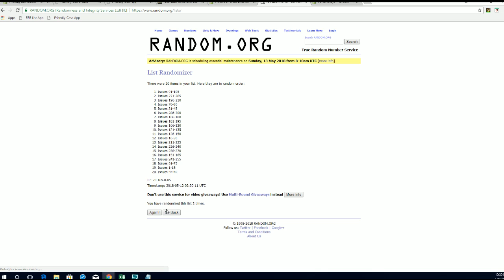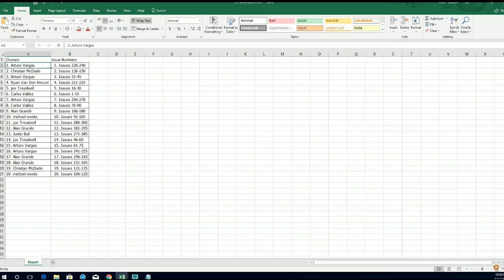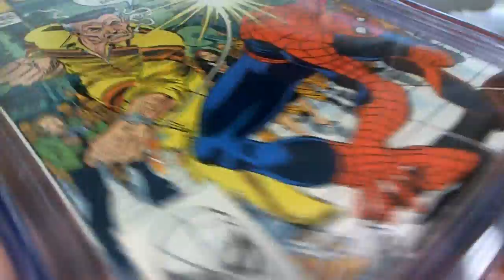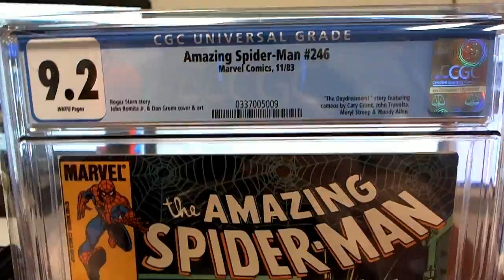2018 Hit Parade Comic Slab The Amazing Spider Man Edition Series 3 ID SERIES3SPIDEY223